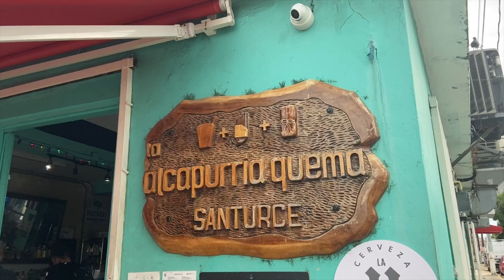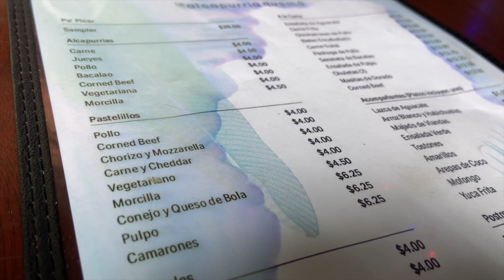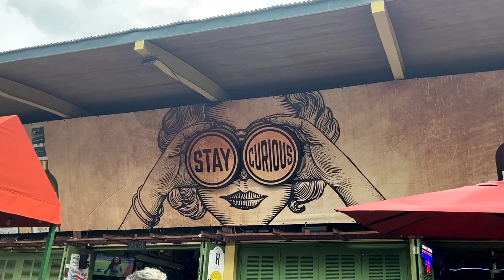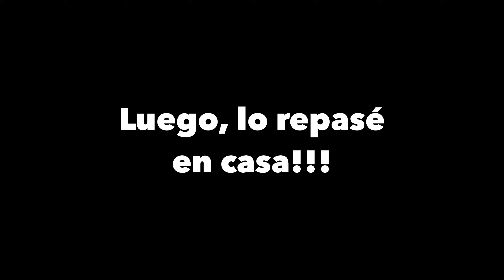Alcapurria y Salsa... Japonesa disfrutó de un día inmerso en la cultura de Puerto Rico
¡Estoy feliz porque pude probar una alcapurria tan rica como un amante de alcapurrias!
Comida de La Alcapurria Quemá, todo está muy bueno... hasta tostones de acompañante estuvo caliente y crujiente... 🤤🤤🤤
Y estoy contenta porque por fin pude conseguir la oportunidad de aprender salsa!! Buscabamos clases adecuadas de salsa, para nosotros, pero perdiamos el valor para dar un paso adelante. En esa situación, este taller nos dio el impulso que necesitábamos.
Ahora quiero saber más de salsa y lo bailaré con Pedro 💃🏻🕺🏼❤️
¡Muchas gracias por apoyar este canal!

0:00 Alcapurria clásoca de La Placita Santurce
3:31 Taller salsa en Museo de Arte de Puerto Rico
6:07 El fruto de la práctica

ℹ️Talleres de baile por Museo de Arte de Puerto Rico

【Videos recomendados】

Disfruté de la cultura puertorriqueña ✨Alcapurrias y salsa ✨